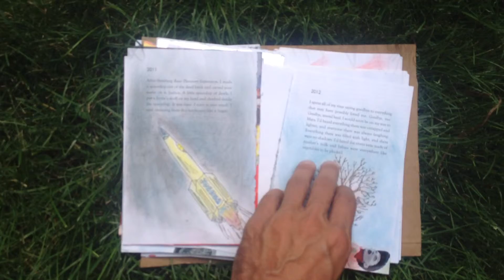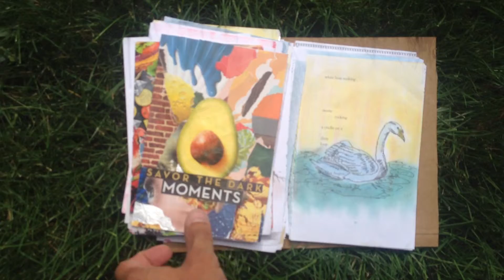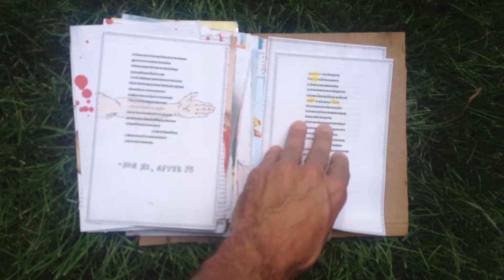The Book of Joshua Ware (Overview)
A brief, video overview of The Book of Joshua Ware (07/21/14).